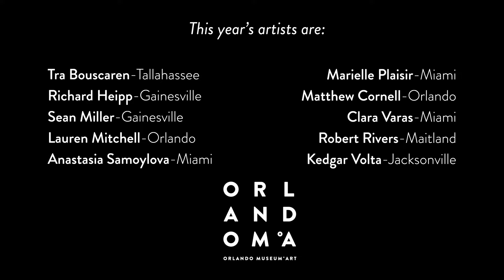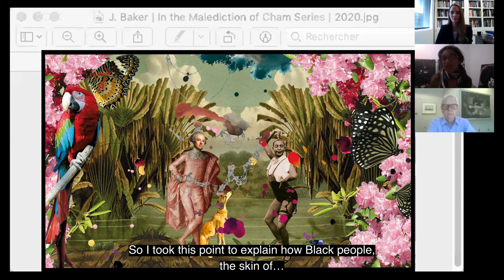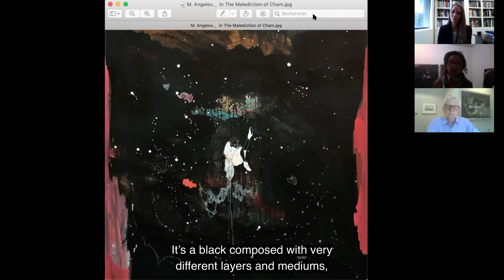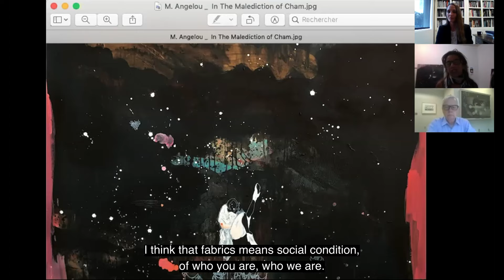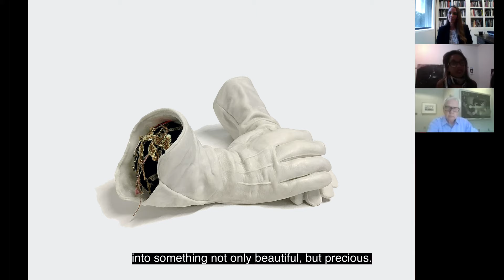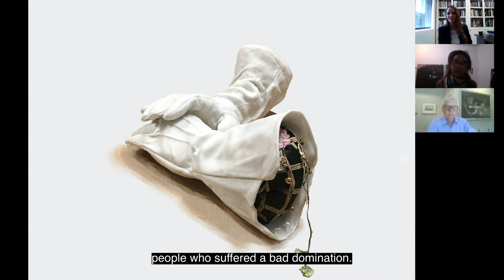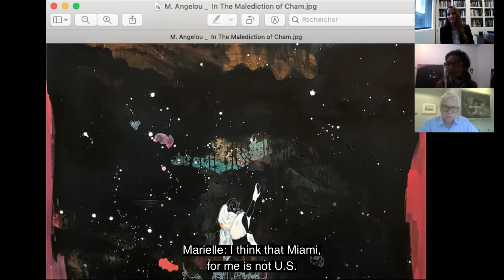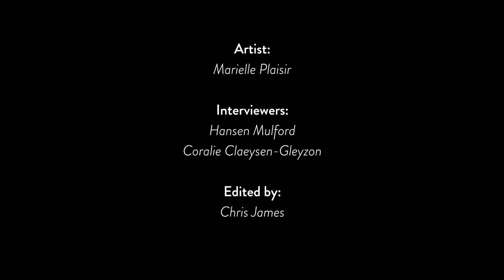Marielle Plaisir — 2021 Florida Prize — Virtual Studio Visit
OMA's Florida Prize virtual studio visit series is produced with support from Art Bridges, a foundation dedicated to expanding access to American art in all regions across the nation. Through the "Bridge Ahead" initiative, the foundation has committed $5 million to its partner museums as they face implications of the COVID-19 pandemic.

In Episode 4 of the series, OMA Senior Curator Hansen Mulford and Associate Curator Coralie Claeysen-Gleyzon meet with Marielle Plaisir to discuss her background.

Each year, the Orlando Museum of Art organizes The Florida Prize in Contemporary Art, bringing new recognition to the state’s most progressive artists. Now in its seventh year, OMA has surveyed artists working throughout the state before selecting the ten to be represented in the exhibition. Artists range from emerging to mid-career, and each is engaged in exploring significant issues of contemporary art and society in original and visually exciting ways.

ONGOING SUPPORT FOR THE FLORIDA PRIZE IN CONTEMPORARY ART COMES FROM PRESENTING SPONSORS GAIL AND MICHAEL WINN.